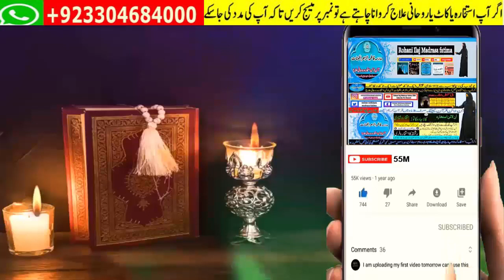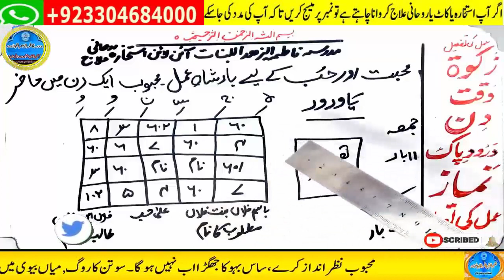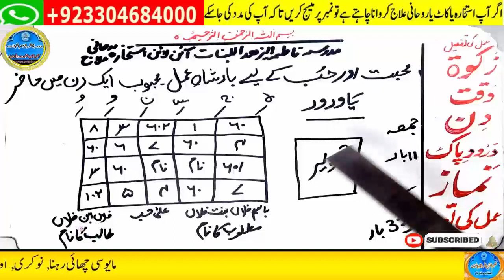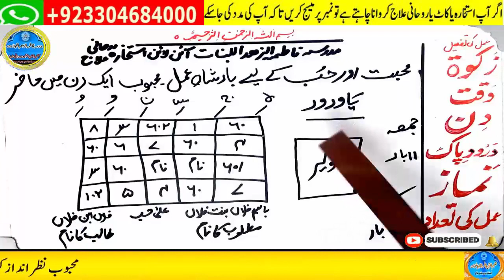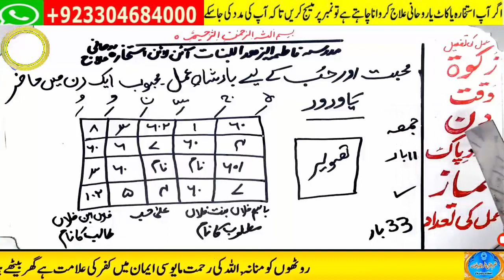mohabbat ka wazifa, wazifa for love, love marriage, mohabbat ka wazifa aag jesa, mohabbat ka taweez